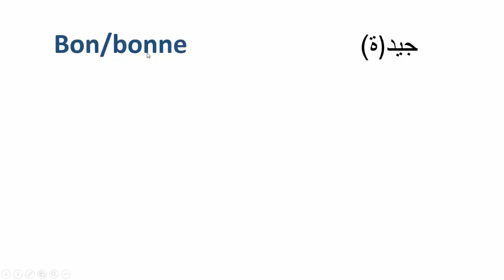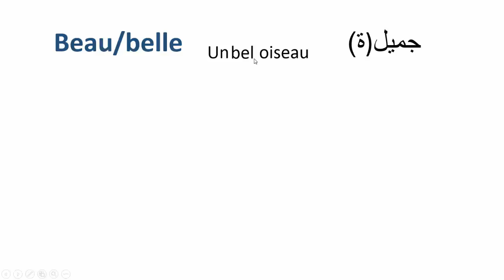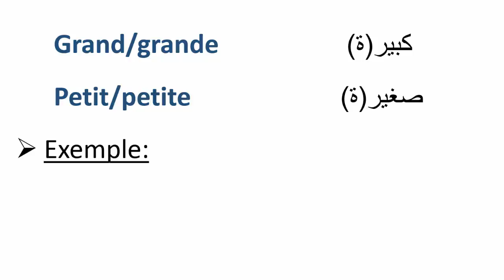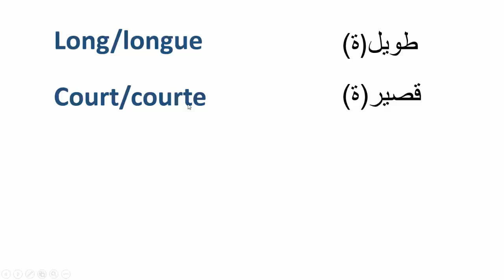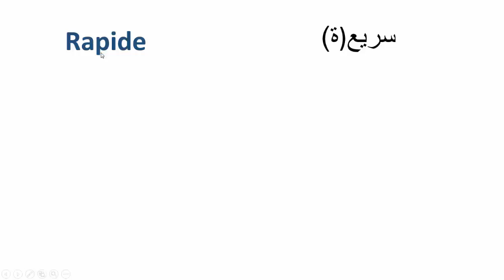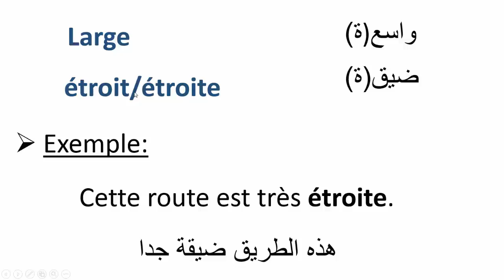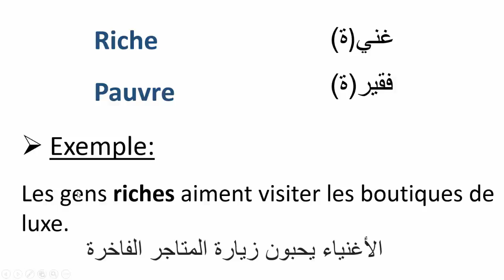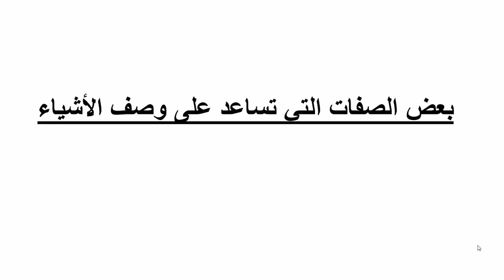تعلم الفرنسية--بعض الصفات الشائعة بالفرنسية مع اضدادها و تركيبها في جمل